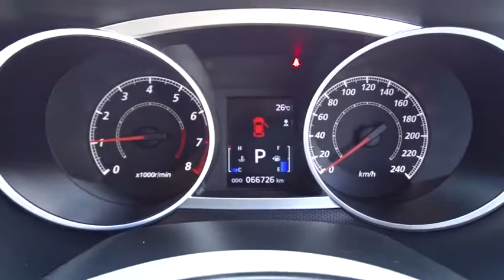2010 MITSUBISHI OUTLANDER Townsville, Cairns, Mt. Isa, Charters Towers, Bowen, Australia 6745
2010 MITSUBISHI OUTLANDER

All our vehicles are subject to an RACQ inspection .. buy with confidence ..Nth Qld's leading dealer .. We can deliver anywhere in Australia.  $57 per week*  2010 Mitsubishi LS Outlander wagon  6speed auto  2.4lt motor.  ONLY 66,700 klms  very clean car. will sell so be quick.  If you don't see the vehicle you want Please click on the tab at the top of our web page FIND A CAR 4 ME. And we will find your car.  Yes!  Yes!   Yes! Racq inspections  Yes!  Yes!   Yes! 5 Yr warranty available  Yes!  Yes!   Yes! 25 Yrs service to Nth Qld  Yes!  Yes!   Yes! Delivery Aust wide  Yes!  Yes!   Yes! Finance and Ins available  Yes!  Yes!   Yes! Defence force discounts  Yes!  Yes!   Yes! We will bring the car to you  Yes!   Yes!   Yes! Test drive today.  *per week quoted is based on 9% interest rate over a five year loan term to approved purchasers and may decrease or increase depending on borrowers individual circumstances.